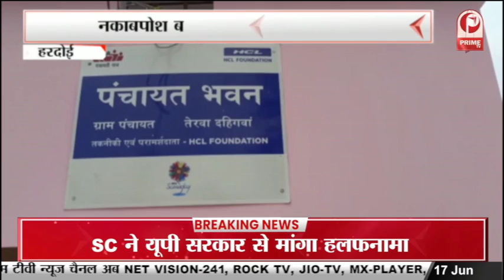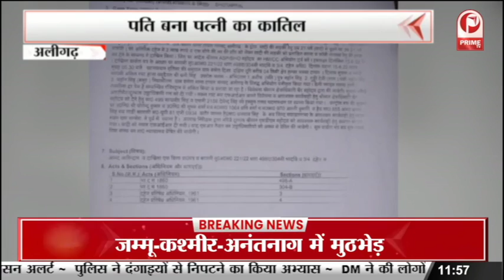Agnipath Protest Live Updates : गुस्से में देश के नौजवान! | Indian Army Recruitment || Prime Tv